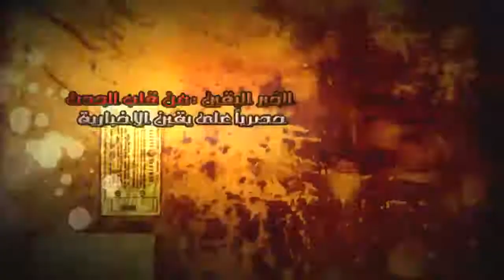قرار العفو بصوت ايمن نور.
قرار العفو بصوت ايمن نور. شبكة يقين الاخبارية فى قلب الحدث